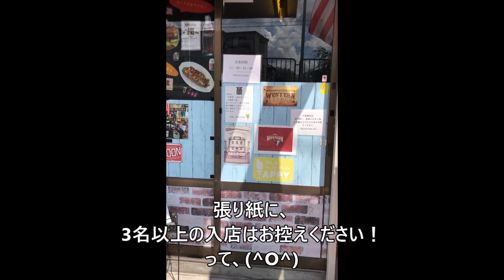【西宮 グルメ】SALOON THE WESTERN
SALOON　THE　WESTERN

・　スペシャルバーガー　￥８５０
・　セット　　　　　　＋￥３００

西宮市津門宝津町１５－３
電話はまだないそうです
１１：３０～１５：００（LO１４：３０）
不定休（雨の日はお休みにすることが多いとのことでした）